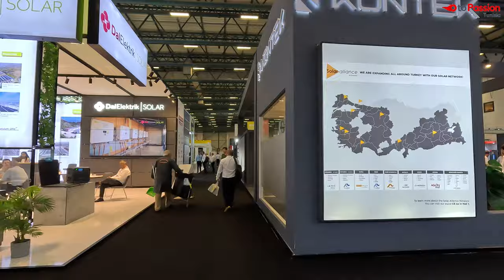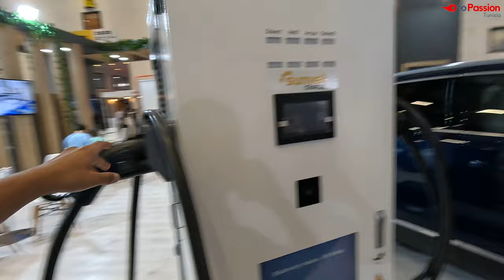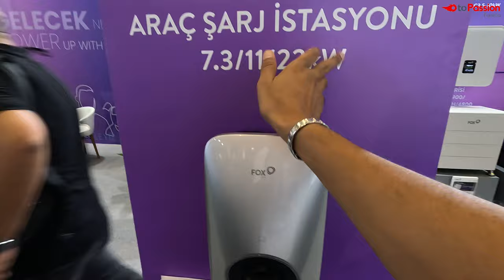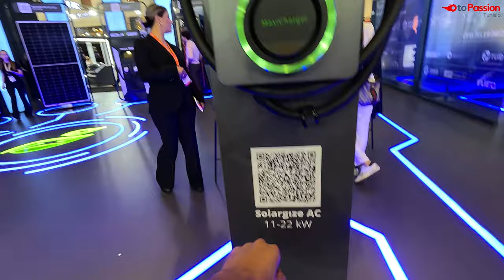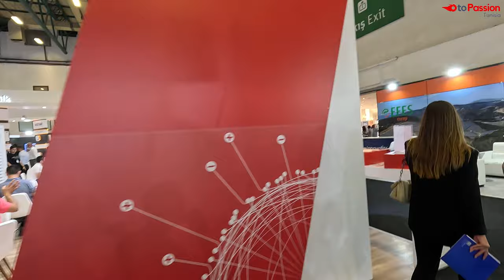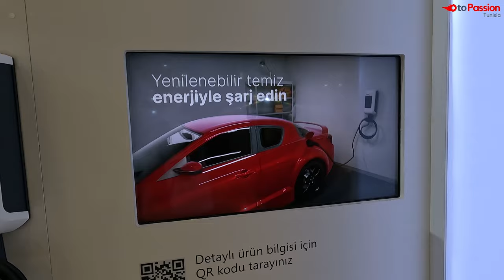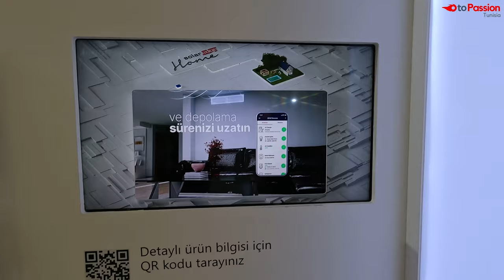E-mobility foire : اكتشفوا معايا آخر تكنولوجيا شحن السيارات الكهربائية